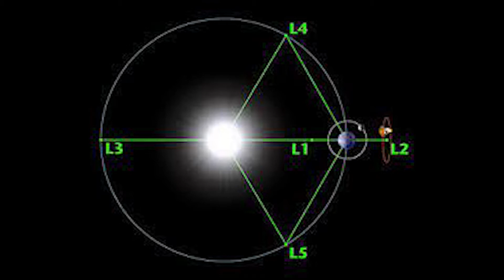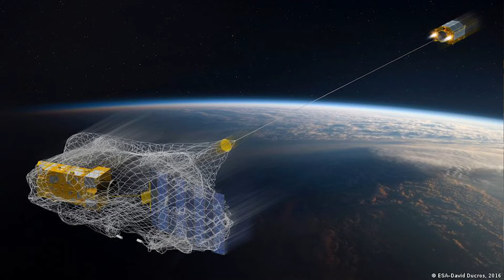FOGUETE DE ELON MUSK DESGOVERNADO VAI SE CHOCAR COM A LUA [PODCAST NERD AOS 50]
loja Nerd aos 50, endereço alternativo Um foguete da Space-x desgiovernado vai se chocar com a Lua
🔻🔻 Links importantes🔻🔻

Segundo um grupo de pesquisa de objetos potencialmente perigosos como asteroides e cometas próximos a Terra, o estágio superior de um Falcon 9, lançado em 2015 e que colocou um satélites de observação terrestre e estudo de clima espacial em órbita no ponto L1, ficou desgovernado e vagando no espaço.
Após 7 anos vagando o foguete foi atraído pela gravidade lunar e deverá se chocar no próximo dia 4 de março com a Lua. O impacto ocorrerá próximo ao equador lunar no lado oculto do satélite e não poderá ser observado da Terra.

O grupo Pluto continua traqueando e monitorando o foguete para ter certeza do local e dia do impacto, para que sondas como a LRO da NASA e a Chandrayan 2 da Índia, que estão em órbita lunar, possam estudar posteriormente a cratera de impacto resultante.
Ainda abordamos a questão do lixo espacial em órbita da Terra que começa a ser uma questão preocupante e demos em primeira mão notícias do primeiro satélite brasileiro privado recentemente lançado ao espaço o Pion-BR1 da empresa Pion, que está na fase de comissionamento.

Mário Fontana (NERD AOS 50) com mais uma participação semanal na Rádio Câmara de Sete Lagoas, 103,5 ) juntamente com o jornalista e radialista Marcelo Paiva,
Nosso canal cresce cada dia mais, agradeço a todos os 1977 inscritos.

falcon9vaicairnalua foguetedesgovernado foguetevaicairnalua LINK PARA NOSSA LOJA COM ÍTENS ASTRONOMICOS
Compre acessórios incríveis de astronomia para smartphones e equipamentos óticos